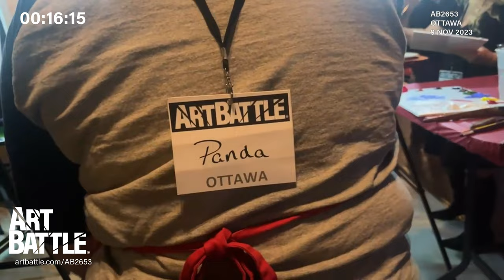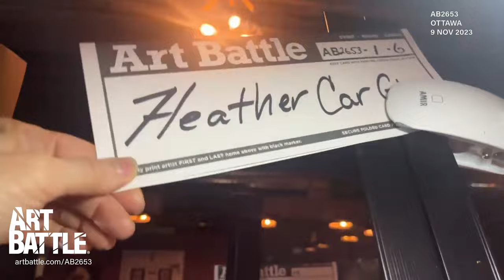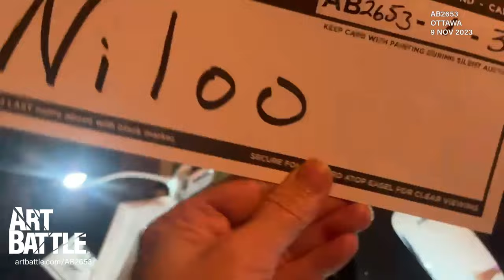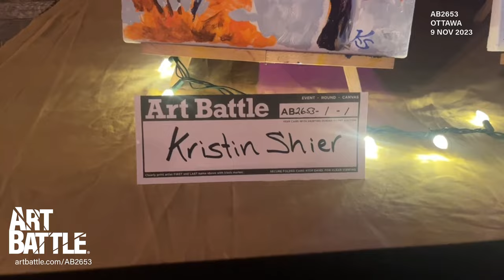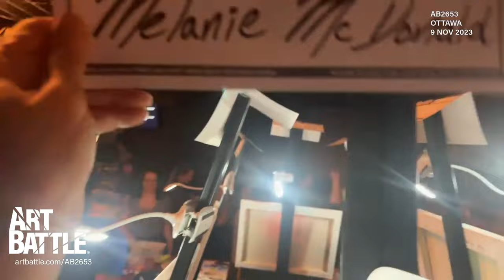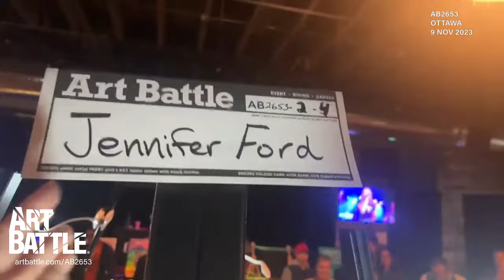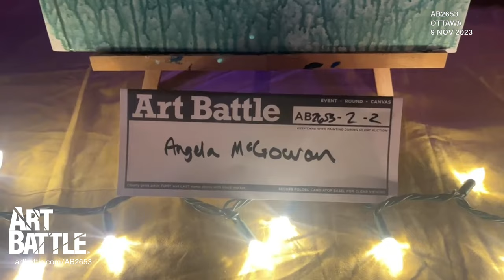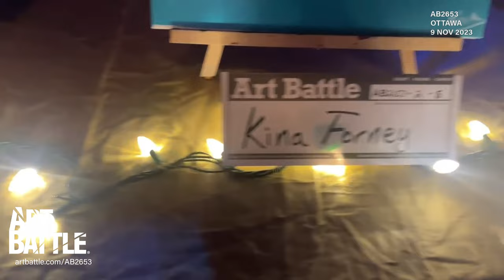9 Nov 2023 -- Ottawa